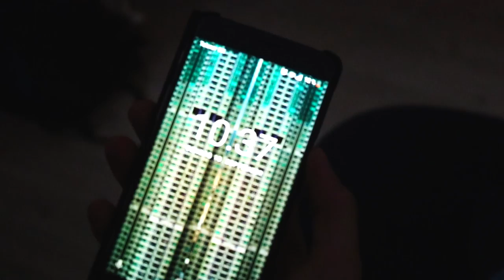SNEAKING INTO A SCARY ABANDONED POST OFFICE | Day vs. Night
Hey everyone I hope you enjoy this new video. In this video I explored and climbed a post office in Coenhagen. It was really cool to walk around those big empty halls and imagine what it was like before it got abandoned. Though it was quite scary to be there at 02:00 AM.

My Equipment
»Second camera: Canon EOS 750D
»Editing made in Sony Vegas Pro 13

Parkour
Freerunning
parkour berlin
freerunning berlin
Parkour and freerunning
Parkour chase
parkour tag chase
Parkour shoes
Parkour gloves
Parkour movie
Parkour movies
Easy parkour moves
Parkour tag chase
JonaTV
JonaTV parkour
Parkour vs security
Security vs parkour
Urban exploring
Urbex
Parkour tips
Late for work parkour
Parkour fail
Parkour fails
Fails parkour
Best parkour fails
Exploring rooftops
Parkour rooftops
rooftop parkour pov